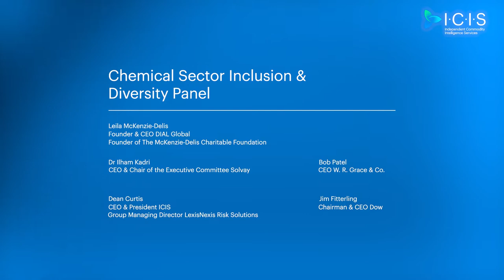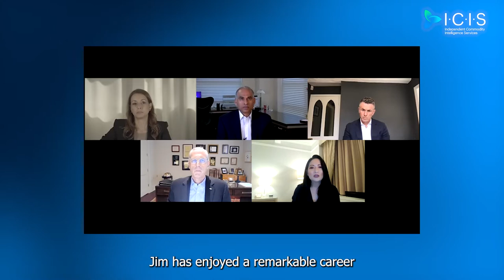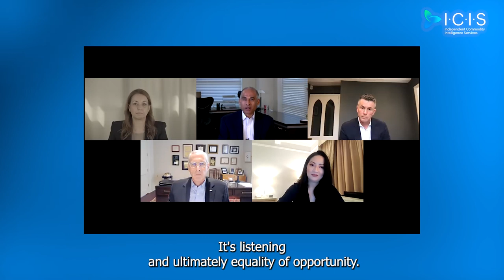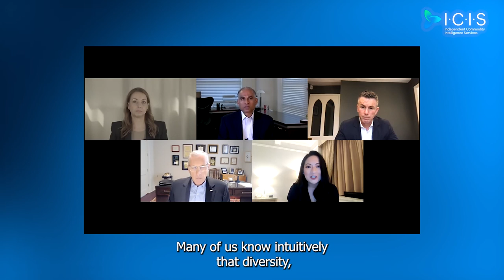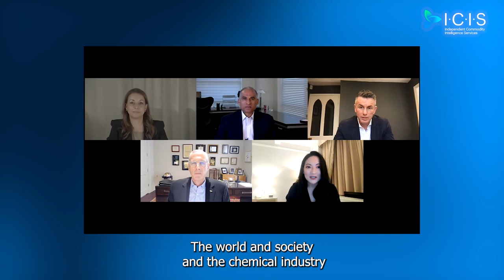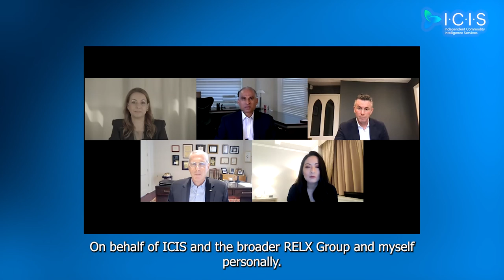Chemical Sector Inclusion & Diversity Panel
A panel of exceptional CEOs from the chemical sector recently came together to discuss how diversity and inclusivity are vital to a company’s success.

"I am a product of diversity and inclusion." This statement from Dr Ilham Kadri summarised the sentiments of the panel, who are all from diverse backgrounds and use their platforms to champion diversity and inclusion.

The inspirational stories they shared highlighted why diversity and inclusion are critical to innovation within the global chemical industry.

for more information on our insights, analytics and intelligence within the chemical sector.